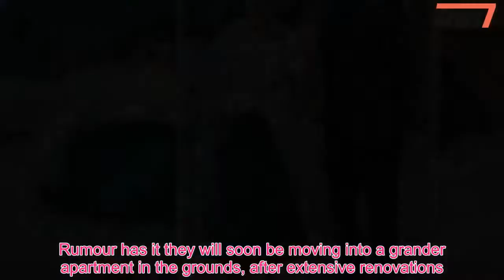The Royal moos! Harry and Meghan find a country bolthole for weekend escapes away - 247 News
One could say the previous residents of this country barn were of a lower class – or even lowing.But while once this cowshed was a bovine shelter, it has now become a romantic rural bolthole for weekends away for the Duke and Duchess of Sussex.The couple, who have just returned from their honeymoon in Canada, are leasing the Cotswolds barn – now converted from its tumbledown appearance above – from a landowning friend of former prime minister David Cameron.The isolated house, which the Daily Mail has chosen not to identify, is on the vast Great Tew Estate.It is only a stone’s throne from trendy private members’ retreat Soho Farmhouse, which is visited by many of Meghan’s UK-based friends.Fifteen years ago the cowshed was one of a set of decaying farm buildings used for cattle.Now, however, the 18th century buildings have been transformed into a stunning country residence.Inside, there is a split-level kitchen and sitting area.Next door is a dining room in what used to be stables, and a large barn has been made into a drawing room.The master bedroom is on the barn’s top floor and comes with an en-suite bathroom and dressing room – and a view of the valley below.The 4,000-acre Oxfordshire estate lies north-east of Chipping Norton and is at the heart of an area described as ‘Poshfordshire’ thanks to its well-to-do visitors.The estate has a rich history – it was established on a Roman farm and after the Norman conquest was given by William I to his half-brother Odo, bishop of Bayeaux.It is now owned by multi-millionaire Old Etonian Nicholas Johnston, who has been carrying out the luxury refurbishments of derelict farmhouses on his land.Although he has won praise for reviving the estate, some have complained he has ignored local opinion.He recently sought permission for a £30million ‘world-class car museum’ and demonstration track alongside 28 holiday lodges.Furious locals made 260 formal objections, as developers usually spend such money on parks and other public goods.One resident of neighbouring Little Tew, Star Trek actor Sir Patrick Stewart, said the plan was ‘elitist’.Fortunately for Harry, 33, and Meghan, 36, such concerns are unlikely to affect their own pocket of rural bliss.The estate, according to its website, has ‘spring lambs playing in rolling grassland’ and ‘oak woods with a carpet of bluebells’.Fields near to the couple’s home are used for winter grouse shoots and the property was this week surrounded by a blaze of wildflowers.Birds of prey could be seen hovering overhead as well as hares dashing through the meadows, alongside the occasional muntjac deer.A brisk walk brings them to a 16th century thatched pub – whose visitors include the Beckhams, Rowan Atkinson, and Harry Enfield.Harry and Meghan will use the bolthole for breaks from Nottingham Cottage, their official London residence in the grounds of Kensington Palace.Rumour has it they will soon be moving into a grander apartment in the grounds, after extensive renovations.